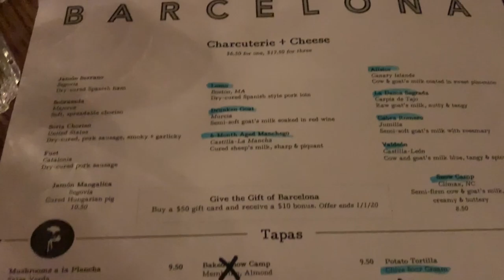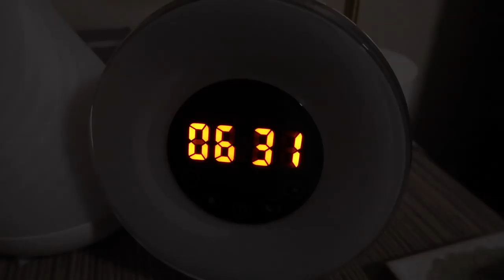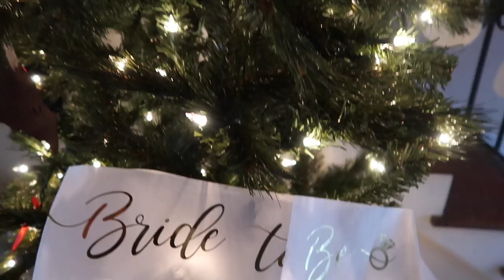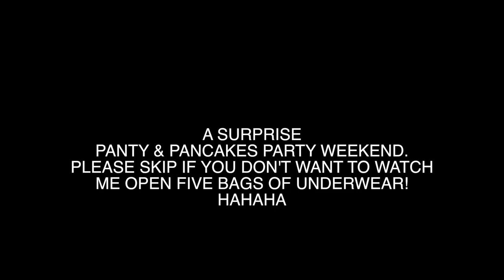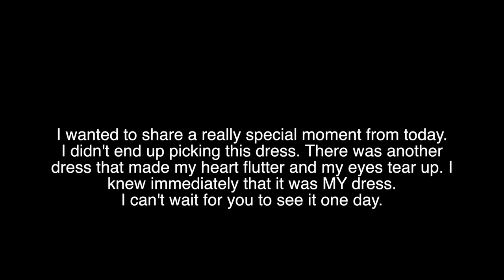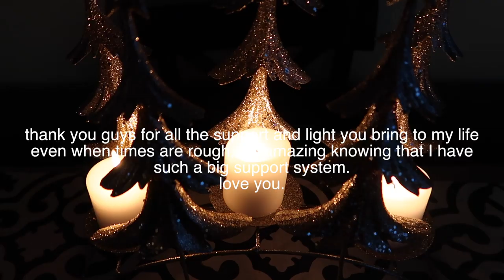WEDDING DRESS SHOPPING & GIRL'S NIGHT OUT | VLOGMAS DAY 14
This has been an unbelievable weekend, and exactly what I needed. I have the best of friends. They surprised me with a mini-bach weekend here in Charlotte. We did dinner, a hilarious brunch theme, and went wedding dress shopping together. I can't believe I found the dress! It's everything I EVER dreamed of. I just can't believe it.

link to my pajamas :